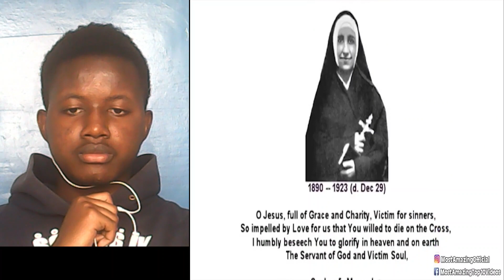Top 10 Dark Confessions From Priests [reaction]